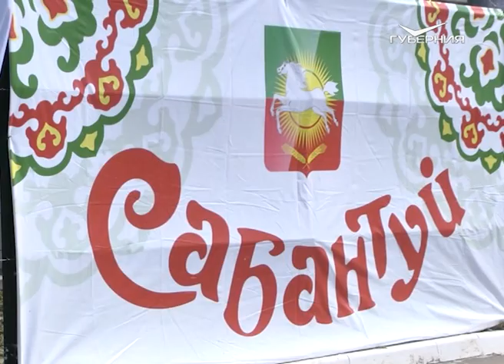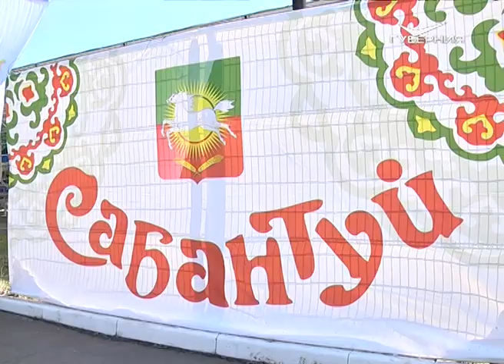В Самаре отпраздновали Сабантуй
Гуляния прошли в парке Гагарина. Мероприятие посетили тысячи жителей области и гости из других регионов. Программа включала выступления песенных и танцевальных коллективов, соревнования по борьбе куреш, дискотеку.

Свои изделия представили мастера народных промыслов. Работала детская площадка.

Наградами были отмечены жители области, которые внесли вклад в сохранение языка, традиций и культуры татарского народа. 29 июня в регионе пройдет Всероссийский сельский Сабантуй. Его примет Камышла.